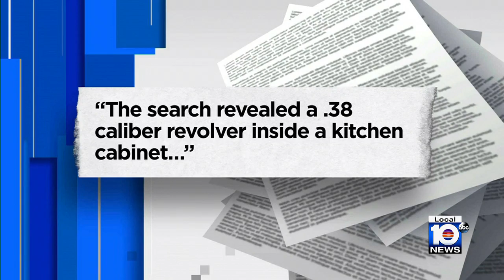Jorge Masvidal Sr. arrested, bonds out of jail after shooting inside son's home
The father of former UFC fighter Jorge Masvidal was arrested early Friday morning after a shooting inside the home of the mixed martial artist.